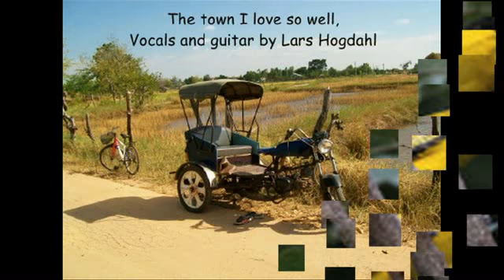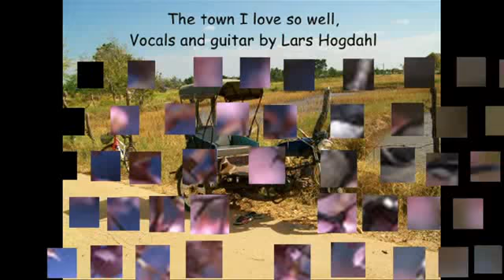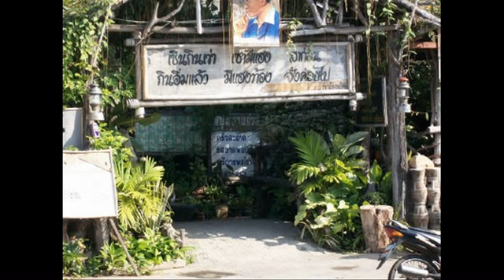The town I loved so well, Vocals and guitar by Lars Hogdahl, Falkenberg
An old folksong from ireland. really nice one.